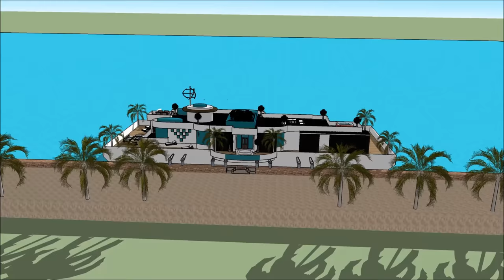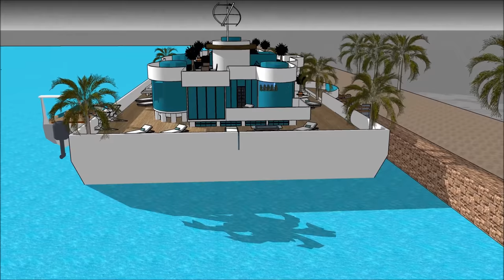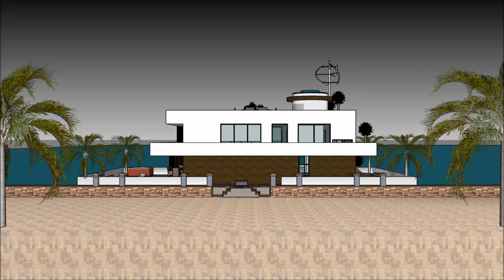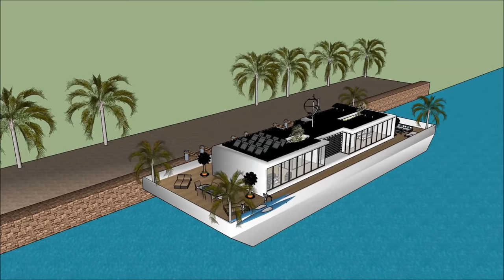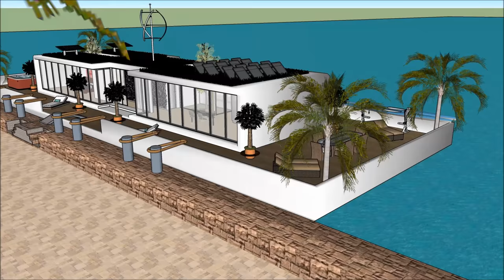హౌస్ డిజైన్ హౌస్ ప్లాన్ ఫ్లోటింగ్ విల్లా, పడవకు ఫ్లోటింగ్ హోమ్ ఫ్లోటింగ్ హౌస్ ఫ్లోటింగ్ భవనం యాచ్ న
హౌస్ డిజైన్ హౌస్ ప్లాన్ ఫ్లోటింగ్ విల్లా, పడవకు ఫ్లోటింగ్ హోమ్ ఫ్లోటింగ్ హౌస్ ఫ్లోటింగ్ భవనం యాచ్ న హౌస్ పడవ జీవిత నాణ్యతను కొనసాగించడానికి తయారు చేయబడింది హౌస్ డిజైన్ హౌస్ ప్లాన్, ఫ్లోటింగ్ విల్లా పడవకు ఫ్లోటింగ్ హోమ్ ఫ్లోటింగ్ హౌస్, ఫ్లోటింగ్ భవనం, యాచ్, నౌక హౌస్ పడవ ఇంటిని
హౌస్ డిజైన్ హౌస్ ప్లాన్ ఫ్లోటింగ్ విల్లా, పడవకు ఫ్లోటింగ్ హోమ్ ఫ్లోటింగ్ హౌస్ ఫ్లోటింగ్ భవనం యాచ్ న ఒక విపరీత బార్జ్ హౌస్ బోట్ @ విపరీత వినియోగదారుడు పడవ హౌస్ పడవను అద్దెకు ఇవ్వడానికి సిద్ధంగా ఉంది హౌస్ డిజైన్ హౌస్ ప్లాన్, ఫ్లోటింగ్ విల్లా పడవకు ఫ్లోటింగ్ హోమ్ ఫ్లోటింగ్ హౌస్, ఫ్లోటింగ్ భవనం, యాచ్, నౌక హౌస్ పడవ ఇంటిని

హౌస్ డిజైన్ హౌస్ ప్లాన్ ఫ్లోటింగ్ విల్లా, పడవకు ఫ్లోటింగ్ హోమ్ ఫ్లోటింగ్ హౌస్ ఫ్లోటింగ్ భవనం యాచ్ న కింద మూడు అంతస్థు ప్రణాళికలు ఇది కింద బేస్మెంట్ కలిగి ఉంది, ఇది అద్దెకు అవసరమైన అన్ని సదుపాయాలను కలిగి ఉంటుంది. హౌస్ బోట్ బార్జ్ ఒక ఏకైక ఆధునిక సమకాలీన రూపకల్పనను కలిగి ఉంది, ఇది ఏకైక నిర్మాణ లక్షణాలతో ఉంది. ఇది బే యొక్క అందమైన దృశ్యంతో దాని సొంత కుర్చీని కలిగి ఉంది.